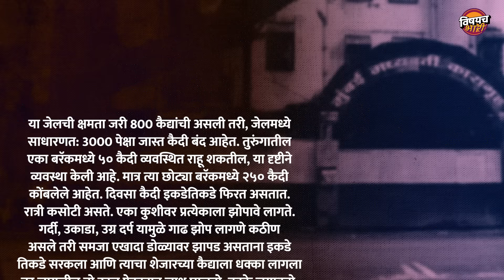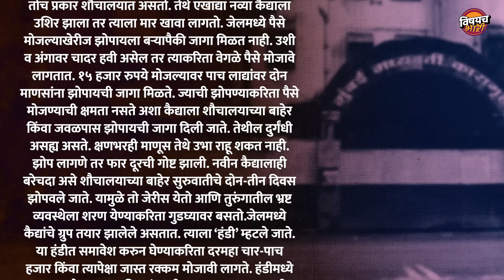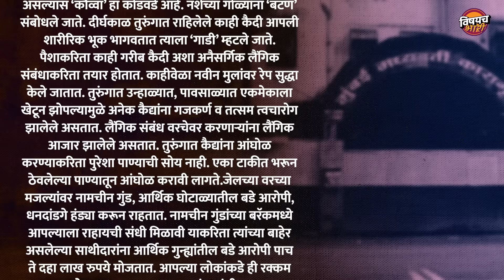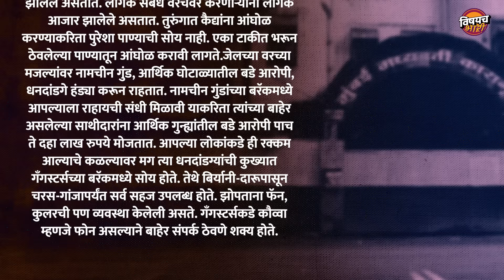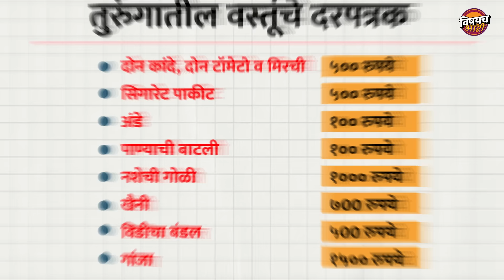हजाराची वस्तू लाखाला, जेलमध्ये असा भ्रष्टाचार होतो !| Inside Prison | Life In Jail | Vishaych Bhari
मंडळी आपल्याकडे जनरल मार्केटमधे 12 रुपयांना मिळणाऱ्या खैनीचा रेट इथे 700 रुपये आहे. 10 रुपयांच्या विडीचा बंडल 500 रुपये. महिनाभर फक्त झोपण्यासाठी व्यवस्थित जागा हवी असेल तर 8000 रुपये. दोन कांदे, दोन टॉमेटो आणि मिरची ५०० रुपये.. सिगारेट पाकीट ५०० रुपये. अंडे १०० रुपये. पाण्याची बाटली १०० रुपये. नशेची गोळी १००० रुपये. मित्रांनो तुम्हाला वाटत असेल की अर्थव्यवस्था मोडकळीस येवून भयंकर महागाई झालेल्या एखाद्या देशातील हे दर आहेत, तर तुम्ही चुकताय. हे दर आहेत आपल्याच देशातल्या जेलमध्ये मिळणाऱ्या गोष्टींचे. तुम्हाला जर पैसे देवून जेलमध्ये काही एक्स्ट्रा सुविधा हव्या असतील तर हे पैसे मोजावे लागतील. मित्रांनो भारतातील प्रसिद्ध जेल असलेल्या आर्थर रोड जेलमधे 'मनी मॅन जेंटलमॅन, नो मनी मेंटल मॅन' अशी म्हण फेमस आहे, याचा अर्थ पैसेवाल्यांसाठी जेल हे जेल नसतं. मात्र ज्यांच्याकडे पैसे नाहीत, त्यांची अवस्था खूप वाईट होते. आर्थररोड जेलमध्ये कैदेत असलेले बाहुबली कैदी, श्रीमंत व्यक्तींच्या मुलांना जेलमध्ये त्रास देऊन त्यांच्याकडून पैसे वसूल करतात, अशी खरी हकीकत आहे. आणि याबद्दल याआधी अनेक वेळा चर्चा सुद्धा झालेली आहे. बरं हे फक्त आर्थररोड जेलबद्दलच आहे अस नाहीये, जवळपास भारतातल्या सर्वच जेलमध्ये हे घडत, खर तर जेलमध्ये नियमबाह्य काहीच करता येत नाही, पण जेलमधील पोलिसांच्या आणि जेल प्रशासनाच्या भ्रष्टाचारामुळे पैसे मोजून या सर्व गोष्टी सहज शक्य होतात. एकूणच जेलमधील हा भ्रष्टाचार म्हणजे कैद्यांसाठी आणि प्रशासनासाठी खूप मोठी डोकेदुखी ठरलेली आहे. मित्रांनो जेलमध्ये नेमका कश्या पद्धतीने हा सगळा भ्रष्टाचार होतो याचीच माहिती आपण आजच्या या व्हिडिओ मधून घेणार आहोत.